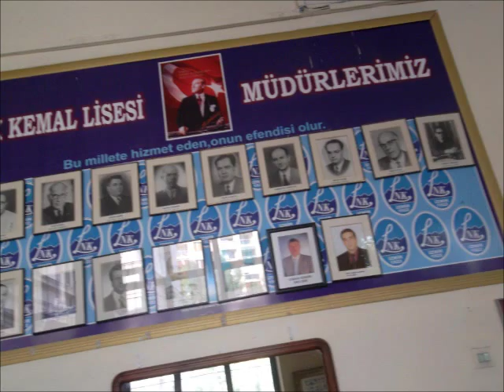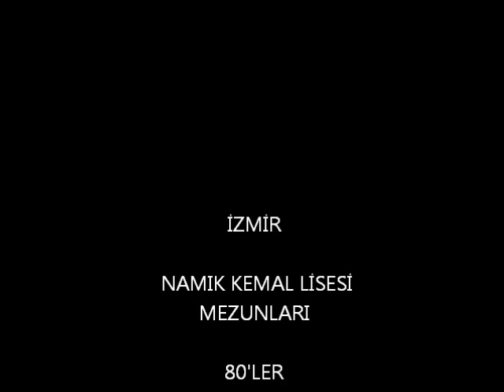İZMİR NAMIK KEMAL LİSESİ 1987 MEZUNLARI